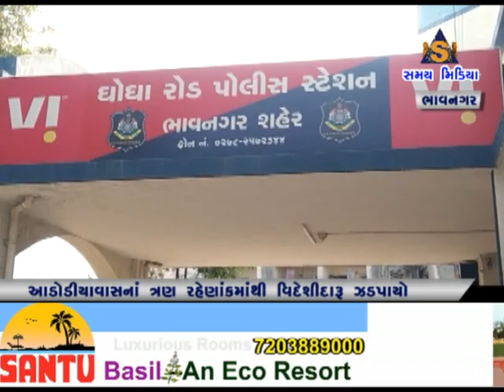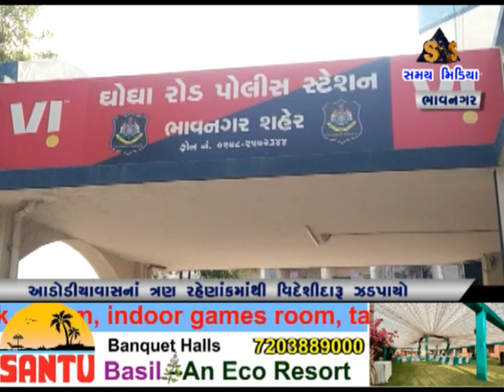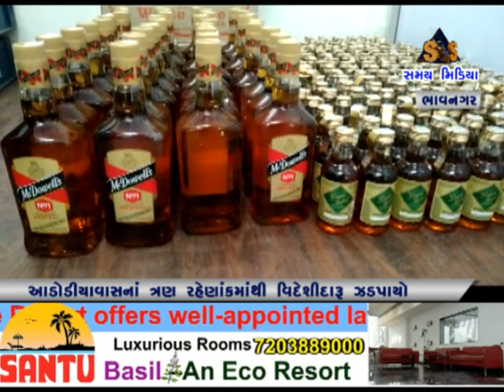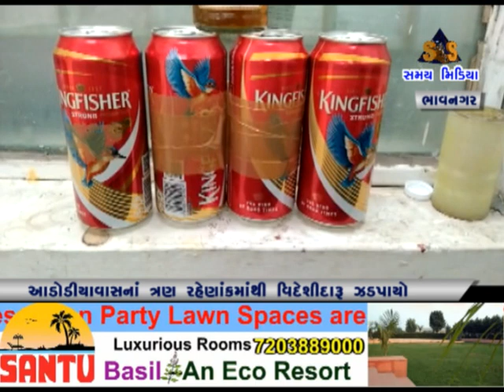આડોડિયાવાસનાં ત્રણ રહેણાંકમાંથી વિદેશીદારૂ ઝડપાયો